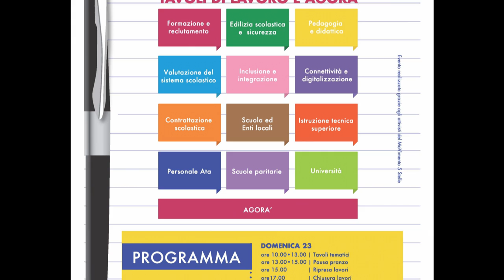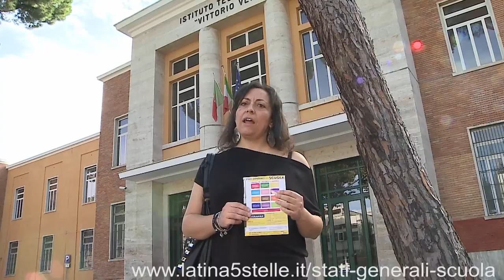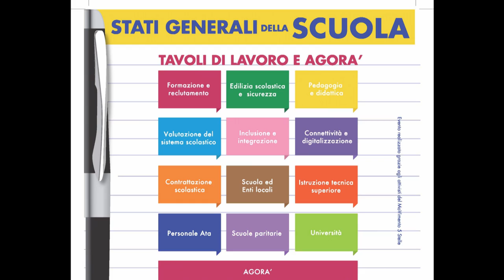M5S LATINA - STATI GENERALI DELLA SCUOLA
Latina 5 Stelle - Stati Generali della Scuola
Dopo le edizioni di Torino e Verona, vengono convocati a Latina, nei giorni 22-23 novembre 2014, gli Stati Generali della Scuola.
Gli Stati Generali della Scuola intendono aprire una discussione a livello nazionale che abbia come obiettivo la formulazione di un’idea di scuola alternativa a quella attuale. Lo stato di disagio
percepibile nelle scuole da studenti e docenti è arrivato a tal punto che non è pensabile di risolverlo con aggiustamenti minimi, come anche recentemente proposto da chi ci governa.
Occorre pensare a un modello educativo che sia in grado di affrontare a viso aperto la complessità dei problemi presenti nel mondo contemporaneo. Chi vive la scuola da insegnante, da studente o come genitore trova in questo evento l'opportunità di esprimere la propria opinione, portare la propria esperienza, condividere con altri le proprie idee sulla scuola.